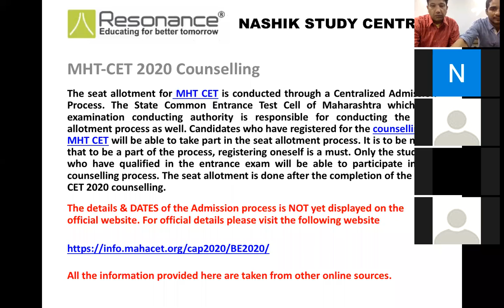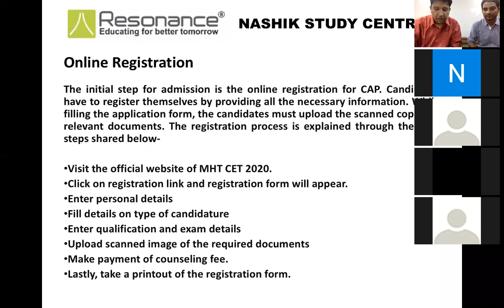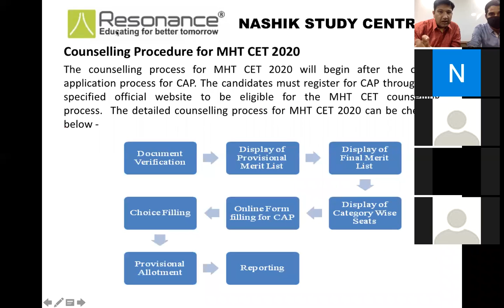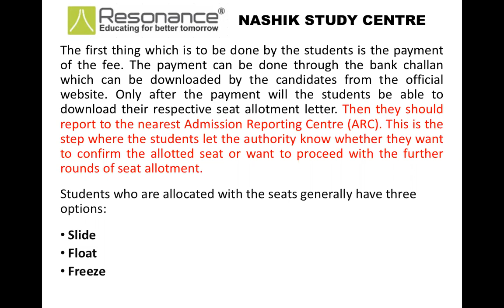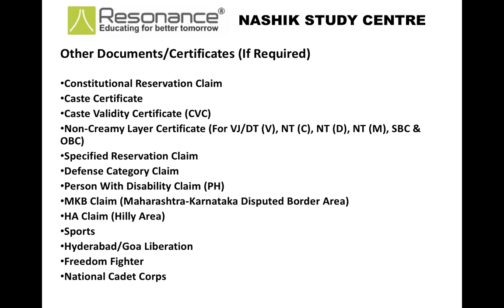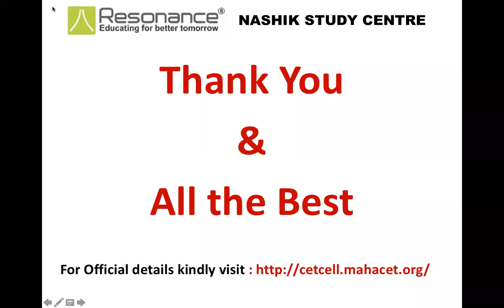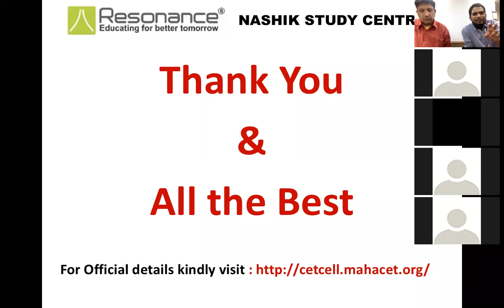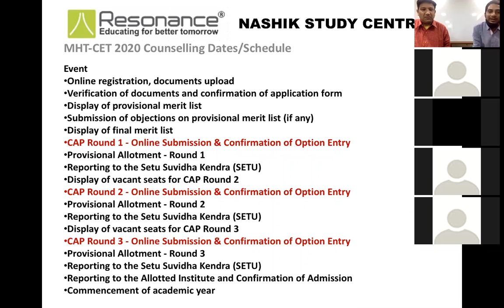MHT-CET 2020 Counselling Information session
MHT-CET 2020 Counselling Information session is taken at Resonance nashik center.
 Here we have explained CAP round on the basis of past procedure . official announcement is awaited
 Here you will learn about concept of slide float and freeze option.